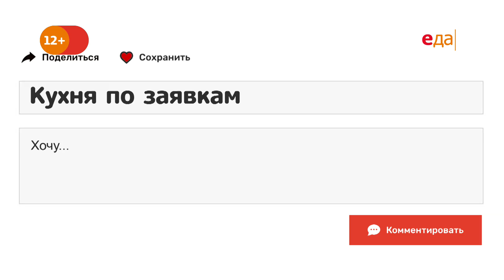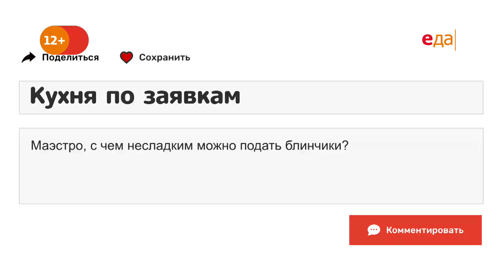Закусочные блинчики | Кухня по заявкам | Илья Лазерсон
О рецепте:
Блинчики любят за простоту, вкус и универсальность. Ну какое блюдо может быть одинаково прекрасно и в сладком, и в сытном исполнении? Ответ очевиден. Поэтому примите пару блинных идей от маэстро Лазерсона, обязательно пригодятся.

О проекте:
Слегка шевельнув рукой, вы можете привести в движение волны телеэфира и интеллект Ильи Лазерсона! Для этого достаточно нажать кнопку «Кухня по заявкам» на сайте и сформулировать вопрос. Как готовить куриные потрошки? Что делать с мускатным орехом? Куда употребить кусочек мяса, срезанный с говяжьей лопатки? На все кулинарные вопросы вы можете получить конкретные ответы опытного мастера!